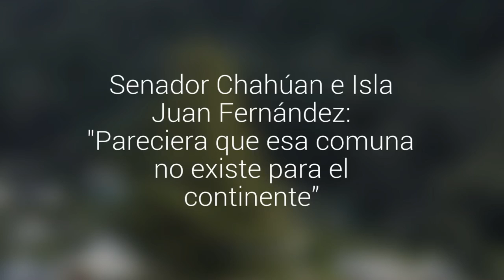Senador Chahúan e Isla Juan Fernández: "Pareciera que esa comuna no existe para el continente?.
Durante la semana el alcalde de Juan fernández ha intercambiado palabras con el intendente de Valparaíso respecto a la reconstrucción del pasado tsunami que afectó al territorio insular.